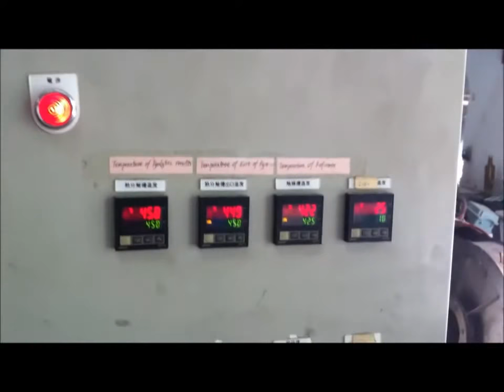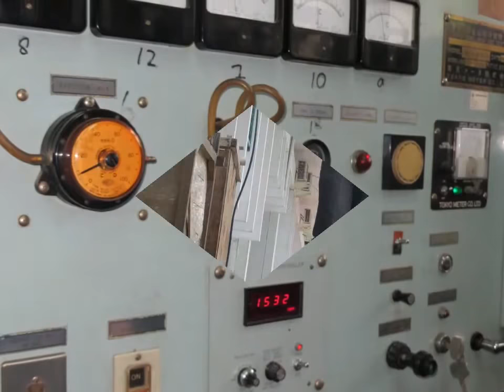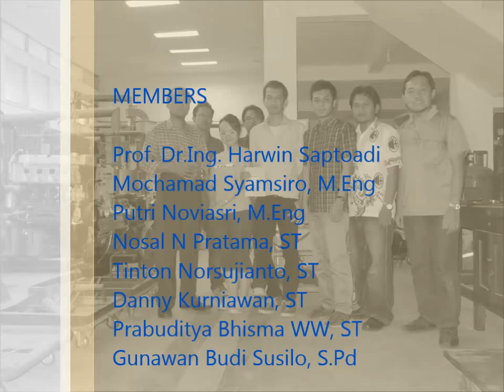Plastic to Oil Indonesia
Converting waste plastics into liquid and gaseous fuels (BBM dari sampah plastik- daur ulang plastik)